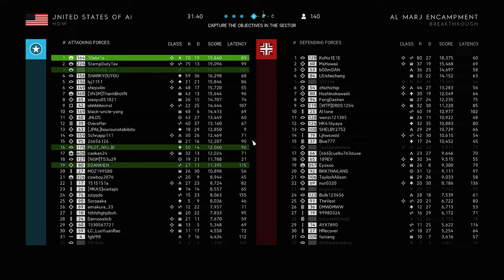Battlefield 5: Breakthrough Al Marj Encampment Gameplay (No Commentary)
Battlefield 5 Footage - Al Marj Encampment -  Breakthrough.

00:00 Support Gameplay - Model 37
05:18 Medic Gameplay - Suomi KP/-31

Players in this video:
10ebr1s
Daby_1st
DDANKIEN
PILOT_NIU_BI

All of my videos are recorded with Nvidia GeForce experience.